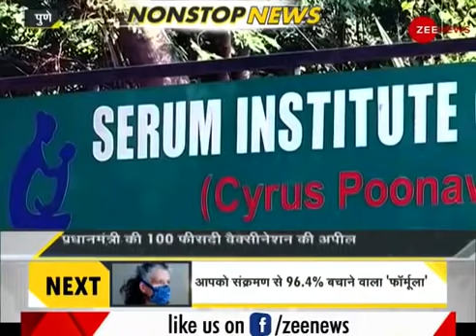DNA: Non Stop News; April 24, 2021 | Sudhir Chaudhary Show | Hindi News | Nonstop News | Fast News